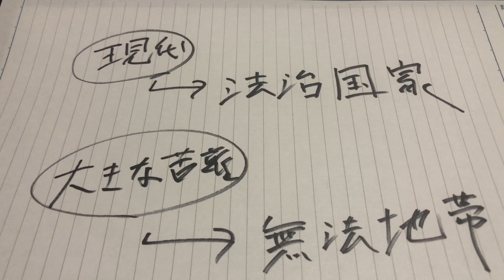現代護身術は 大きな苦難の時に役立たない